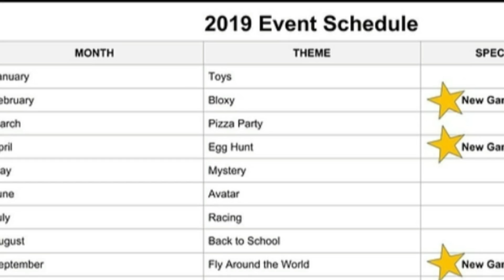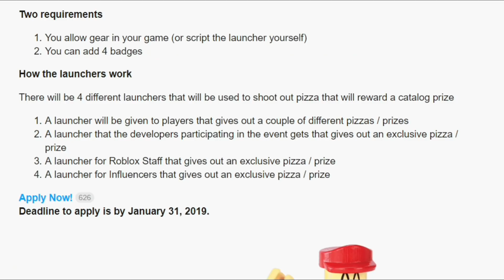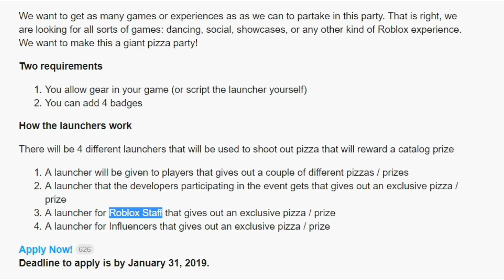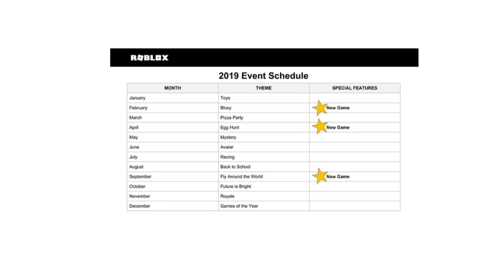ROBLOX PIZZA PARTY EVENT UPDATE!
The March event theme is Pizza Party, and now we know some details, which we discuss in this video.  Learn how to get your items for when the event starts, sub and hit the notification so you can join those live streams!

Hope you enjoyed watching the video!  Thanks for stopping by DeeterPlays!

(Profile Picture by Dav and Intro by RadiateFX)